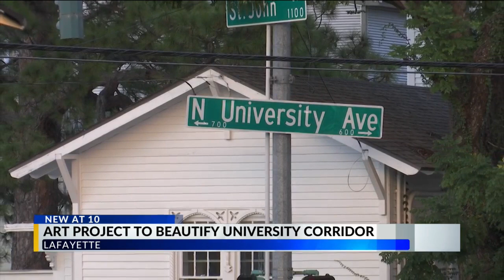LCG partners with Basin Arts to beautify University Corridor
The public art initiative kicked off Wednesday evening at Lafayette City Hall, where residents shared their ideas.